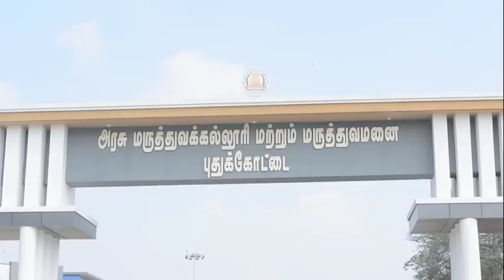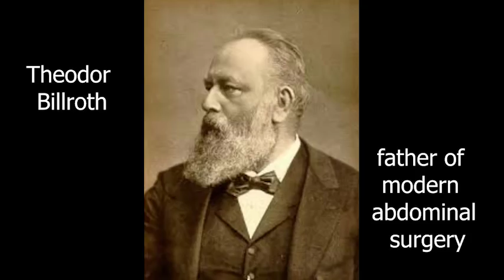MARU(MAARUM)THUVAM - SHRESTHA'18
MARU | MAARUM THUVAM | A YP Productions Product | Productions : Yoganandha & Pranesh | Director :Surendher | Dialogue: Akash | Music : Isidore | Editing : Sujith | Screenplay & Camera : Karthick Tamil & Sulaiman | Cast & Crew :Yuva Aadhi Hassan Abdhu GaituGuru ArunG Manish Yoganandha Pranesh Surya Sivashankar   Teena Surendhar Sowbharnika Dheeksha Vaishnavi | Finally a Film By SICK BOYS & GIRLS